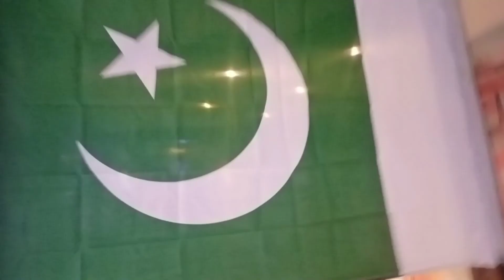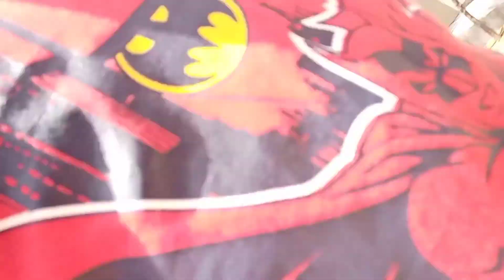Aj vlog👱🏻 musa na bnaya ha |comment ma btana musa na vlog kasa bnaya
|comment ma btana musa na vlog kasa  bnaya|
Talha fun vlog
Ager acha lagay to like